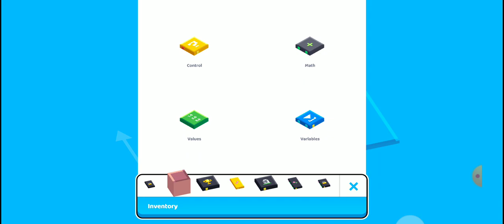How To Get Losing Block and Box? (simple)